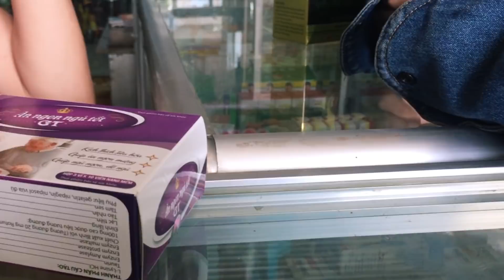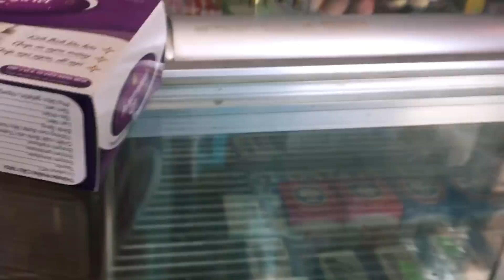Công Chúa Ngủ Trên Đường | Troll Ải Troll Ai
Chúng ta đã troll chụy Yến quá nhiều mà quên rằng bên cạnh vẫn còn rất nhiều người để troll :3
Và hôm nay Hoàng Hy sẽ may mắn được hóa thân vào nhân vật công chúa ngủ trên đường, hãy cùng đón xem nhé :v